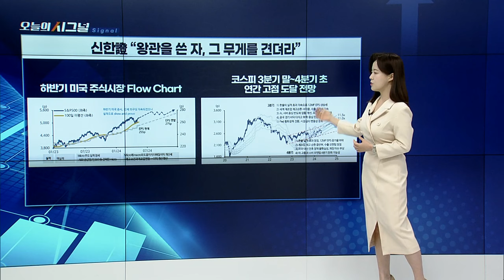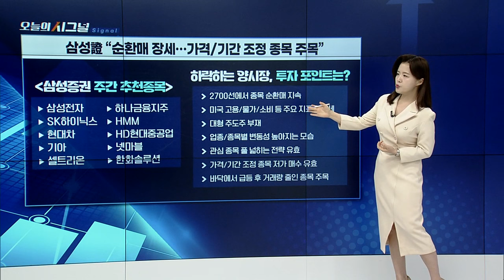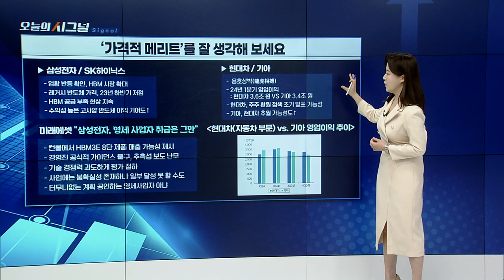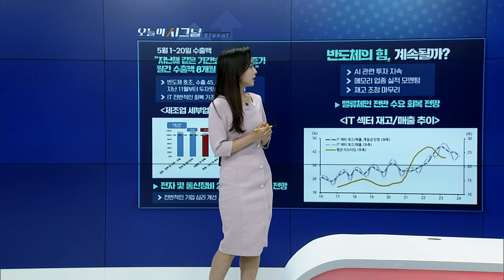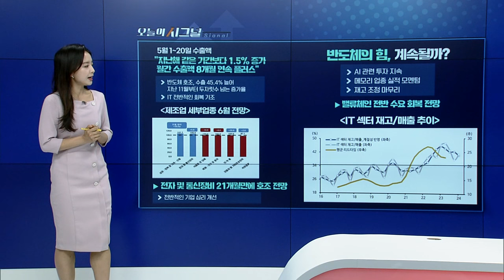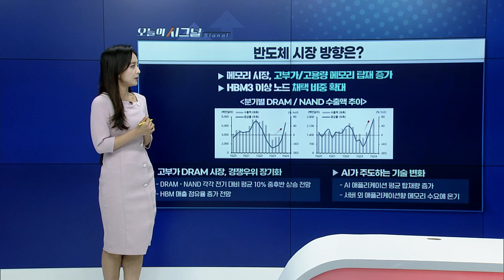반도체의 힘, 계속될까? [오늘의 시그널] | Final Shot (20240521)